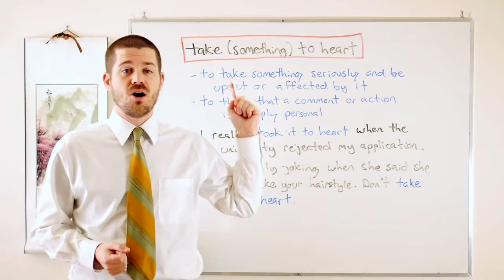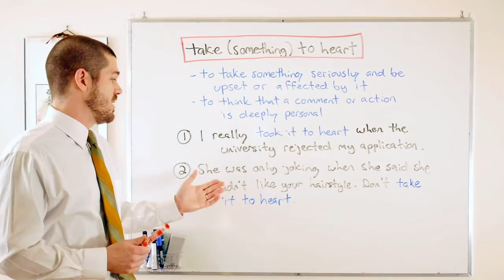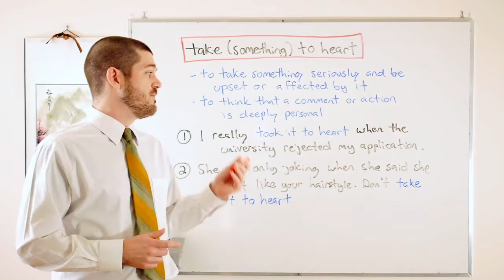Quick Words - 'Take (Something) to Heart'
In this lesson, we learn an often used phrase, to 'take something to heart'. For example, 'I really took it to heart when the university rejected my application'.

for more free English lessons, and be sure to go like the Maple Leaf ESL page on Facebook.